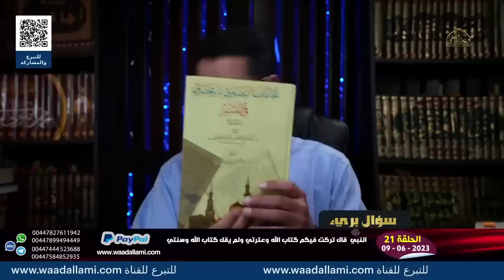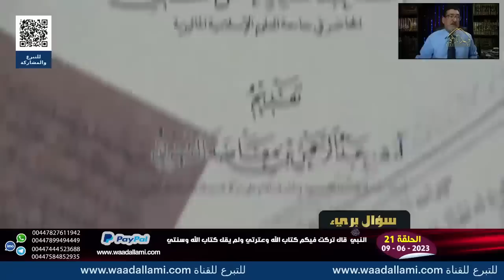يا احمد المغربي كيف تحب اهل البيت ع وتحب معاوية ؟